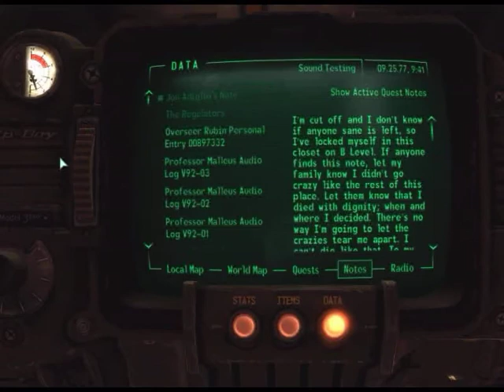Fallout 3 Walkthrough - Pip Boy and Terminal #52 - Jon Adigtio's Note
Some prefer to die on their terms than on the psychotics created by the Vault 92 experiment.